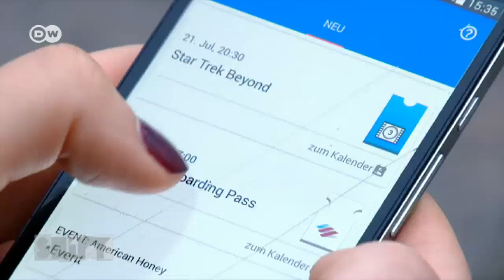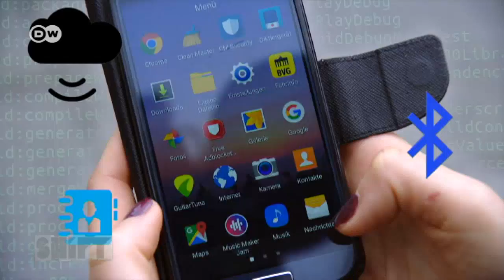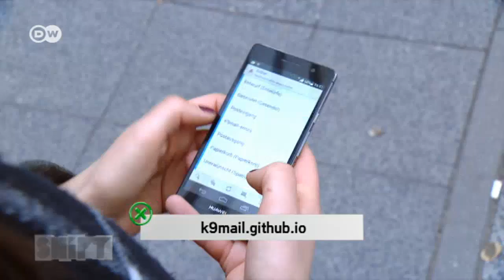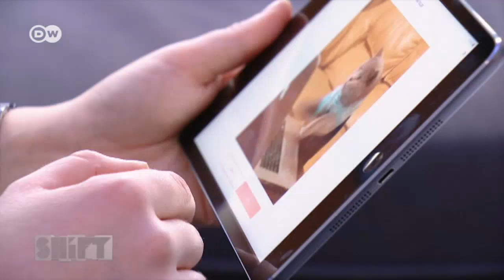These Apps don't collect your data | Data Privacy | Shift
Apps are practical, mostly free and very popular. But almost all commonly used apps surreptitiously collect sensitive personal data and send them to their developers. But alternatives are available.